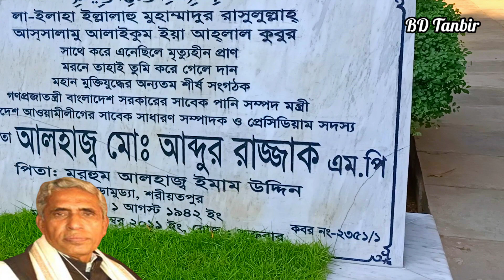সাবেক পানি সম্পদ মন্ত্রী আব্দুর রাজ্জাকের কবর || Mp Abdur Razzak | Soriotpur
সাবেক পানি সম্পদ মন্ত্রী আব্দুর রাজ্জাকের কবর